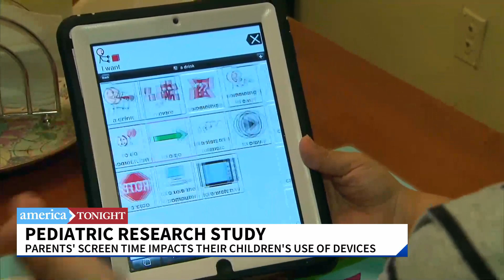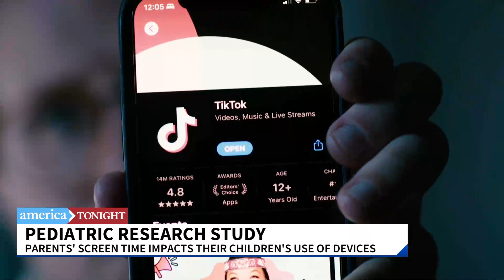How Social Media Affects the Developing Brain: Science Explained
In this video, Dr. Omer Awan explores the science behind how social media impacts the developing brain. From adolescents to young adults, social media plays a huge role in shaping cognitive and emotional growth. Learn about the effects of screen time, dopamine addiction, and social comparison on brain development, along with actionable tips for healthier social media use.

If you're a parent, educator, or concerned about the mental health of young people, this video will help you understand the long-term consequences of social media and what you can do to protect the developing mind.